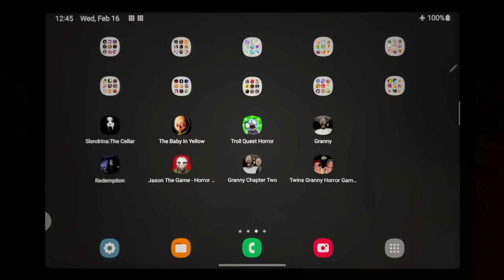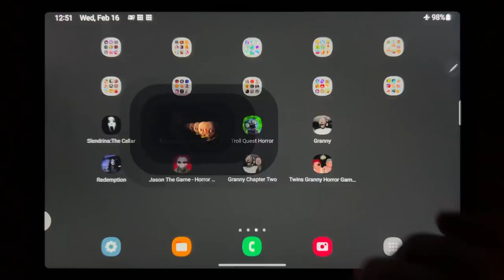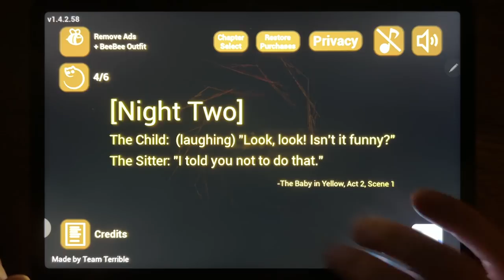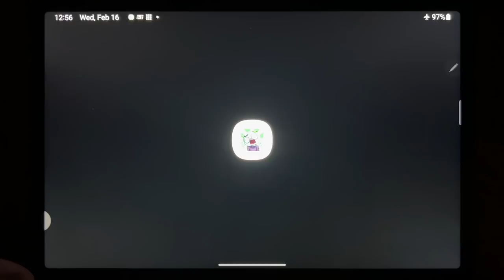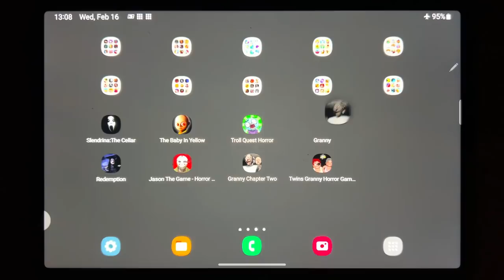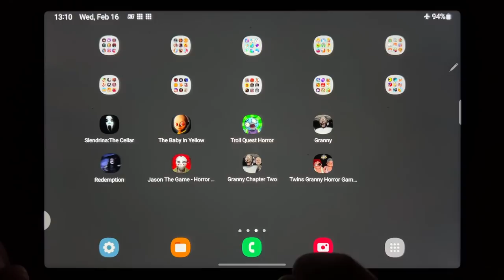Slendrina: The Cellar, The Baby In Yellow, Troll Quest Horror, Granny, Redemption.....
Slendrina: The Cellar, The Baby In Yellow, Troll Quest Horror, Granny, Redemption, Jason The Game - Horror Night Survival, Granny Chapter Two, Twins Granny Horror Game 2k21